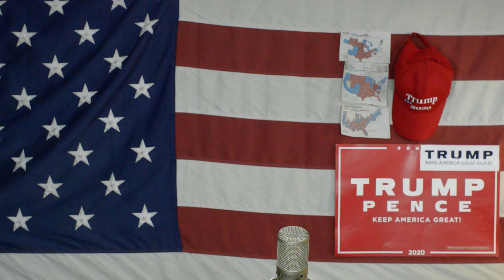Wybory W USA Przyszłość Partii Republikańskiej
wybory wybory wybory oto gra w kolory , niezaleznie co będzie ze sfałszowanym głosowaniem prezydenckim, w 2022 będą wybory między prezydenckie które zmienią sytuację socjalistów w izbie reprezentantów i w senacie, wybory prezydenckie  w 2024 tez będą miały straszne konsekwencje za ustawkę 2020